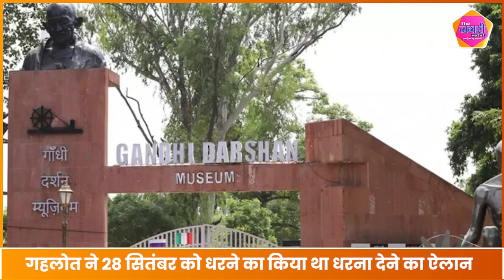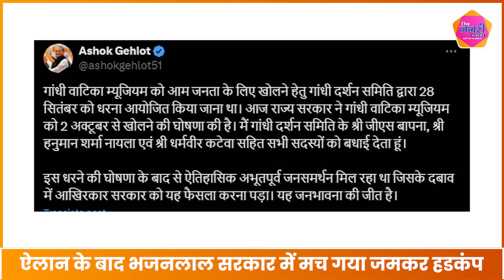Gehlot के ऐलान के बाद बैकफुट पर आई Bhajanlal सरकार बदला अपना फैसला